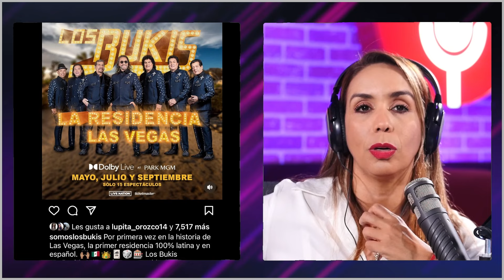¡LOS BUKIS HACEN HISTORIA! SERÁN LOS PRIMEROS LATINOS EN LOGRAR ESTO